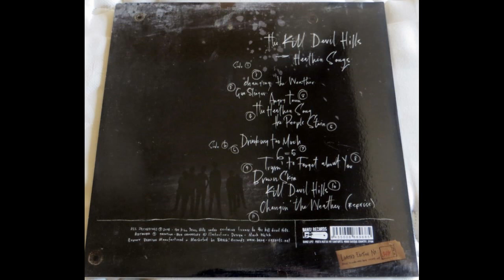The Kill Devil Hills - Heathen Song 2004 Full Album Vinyl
The Kill Devil Hills are an Australian acoustic, country-tinged rock band formed in 2003 in Fremantle, Western Australia-
A1  Changing The Weather
A2  Gun Slinger
A3  Angry Town
A4  The Heathen Song
A5  The People Stain
B1 Drinking Too Much 22:56
B2  6=5
B3  Tryin´ To Forget About You
B4  Brown Skin
B5  Kill Devil Hills
B6  Changin´ The Weather (Reprise)